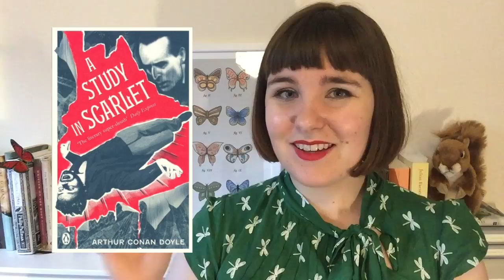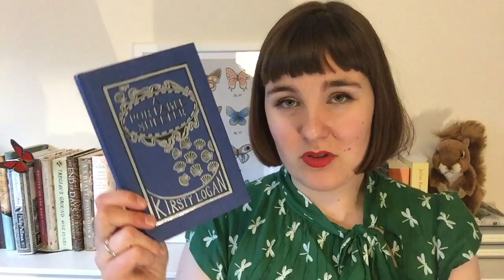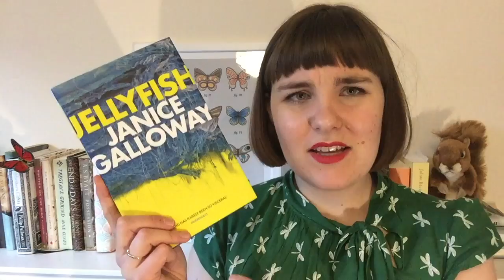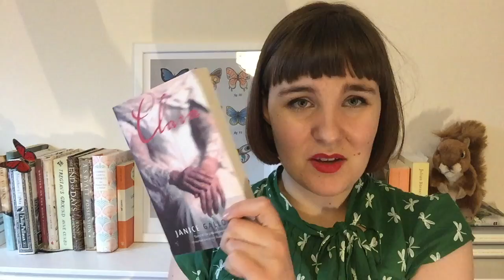January Wrap Up 2016 | Part I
BOOKS MENTIONED:

Ms. Marvel, Vol. 1: No Normal by G. Willow Wilson, Adrian Alphona (Artist)